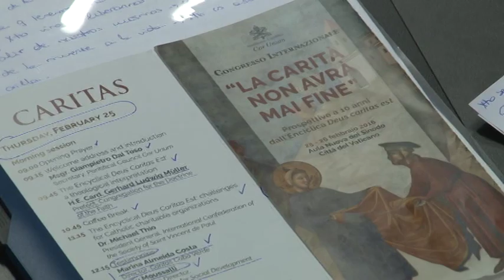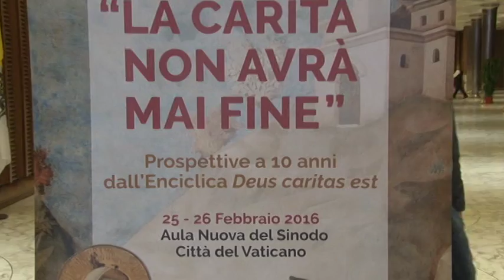CONVEGNO SULLA DEUS CARITAS EST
A Roma un convegno internazionale sui 10 anni dalla pubblicazione dell'enciclica di papa Benedetto XVI "Deus Caritas Est". Tra i partecipanti il filosofo Fabrice Hadjadj, uno dei più importanti intellettuali cattolici del panorama mondiale attuale.